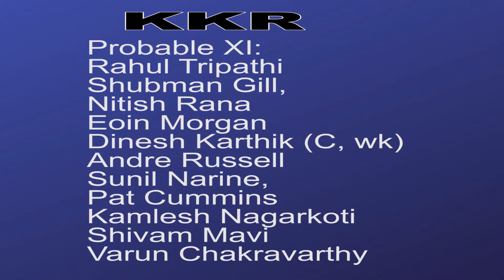IPL 2020: Kings XI Punjab VS Kolkata Knight RidersPreview & Prediction,Playing 11 | Match no-24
IPL 2020 - KKR VS KXIP Playing 11 , Preview & Prediction | 24th Match |SportsNews24
KKR VS KXIP Match Prediction – Who will win today’s match? Dream11 IPL 2020, Match 11

Topic
1. PITCH REPORTS
2. TEAM NEWS
3. KKR AND KXIP Playing 11
4. KKR VS KXIP Match Prediction
5. STATS